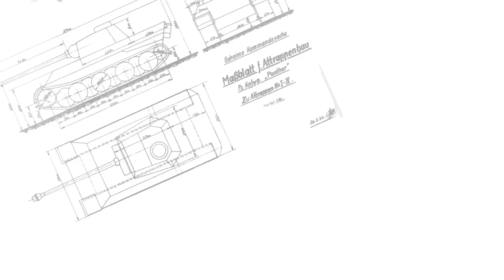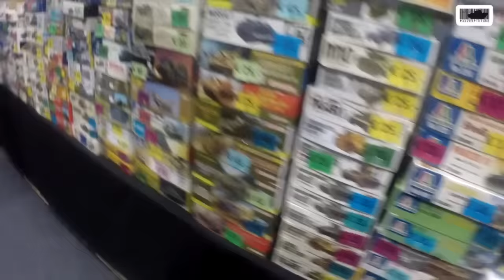Scale Model Challenge 2015 Part 2 - Scale Model Factory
Welcome to the Scale Model Challenge video, were we take a look at this great Scale Modeling event.